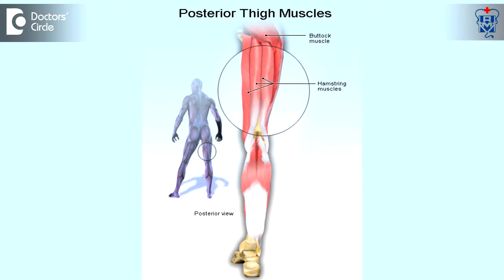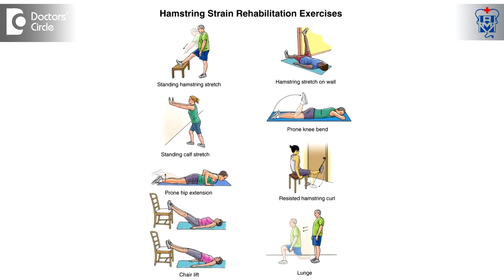How to manage hamstring problems? - Rajkannan Pandurangan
Hamstrings are the group of muscles that start from the thigh, runs down to the knee joint. It helps in bending the knee joint. Now who gets the hamstring problem? The athletes, the people who are running, trekking, people who do any forms of sports . They are the ones who are vulnerable.. they are the ones who commonly pull their muscles. It is technically called as a hamstring strain where the muscle fibers are snapped , we call it as a rupture, partial rupture, complete rupture or even microtear. Based on that we categorize into grade 1, grade 2 and grade 3 tear. The management is pretty straightforward. You need to rest the region, apply ice and probably keep it elevated. We call this as RICE protocol. Depending on the degree of damage , the immobilization period vary. For the first degree rupture, it needs couple of days rest and then graded mobilization. Wherein the second degree or third degree the individual has to rest for upto 3 to 4 weeks , depending upon the symptomatic exhibitions of the conditions, whereas there are other group of people who get the same hamstring problem of no reasons. So, these are the people who are old or associated joint pains or who also have pain in the hamstrings. For them it is trickier. They cannot treat by themselves. They have to go to a therapist and get it treated. It is easily misdiagnosed.. People who have lateral thigh pain can be misdiagnosed as hamstring pain. People who are having groin pain can be misdiagnosed as hamstring pain, or the hamstring can be painful when someone is having a discal pain. People who have a low back ache, the pain can come to the back of the thigh, mimicking a hamstring. That may not be a real hamstring problem. So, for people who are having hamstring pain of no reasons , they cannot be treating themselves. They have to consult a trained medical person. Who can accurately diagnose what is the condition and treat it.